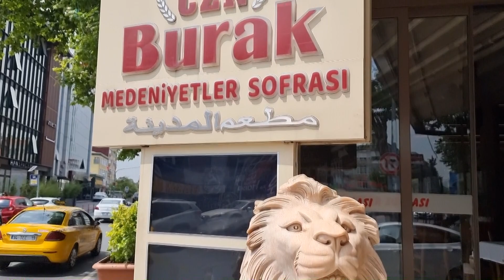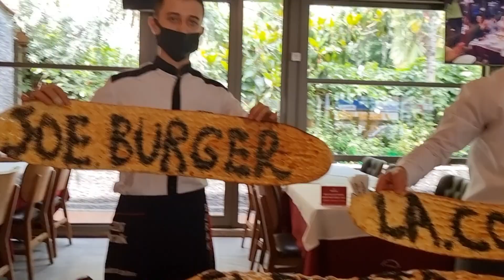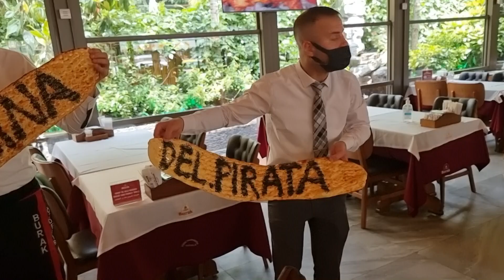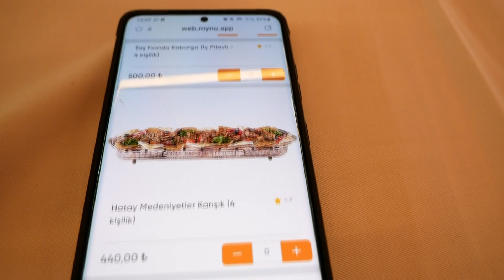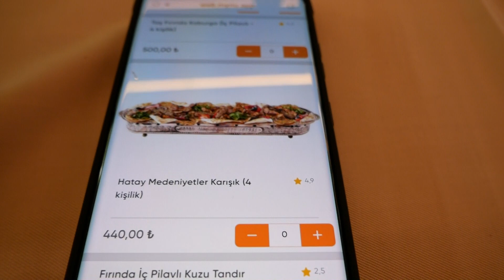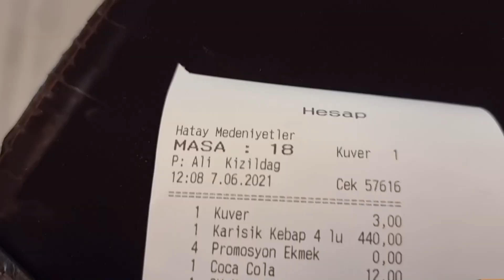JOE VS EL CHEF BURAK EN ESTAMBUL: EL COCINERO MÁS VIRAL DE INSTAGRAM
Por fina voy a conocer al cocinero más viral de Instagram y su comida, el chef burak del restaurante CZN BURAK en Estambul, Turquia, donde paramos aprovechando nuestra escala camino a Dubai. ¿Crees que seré capaz de acabar yo solo con uno de sus platos para 4 personas?